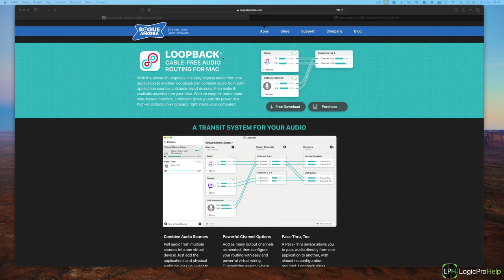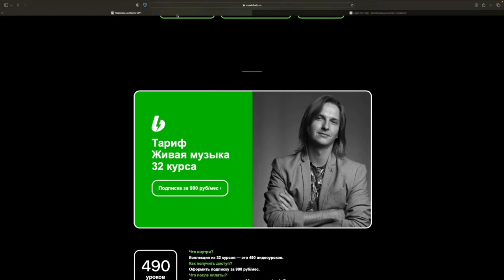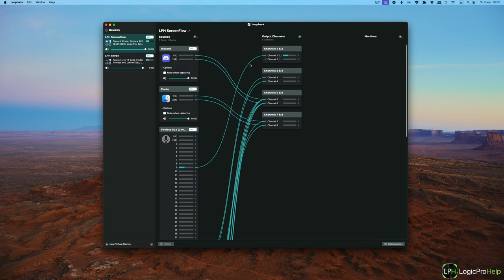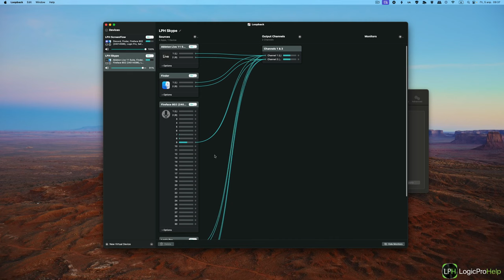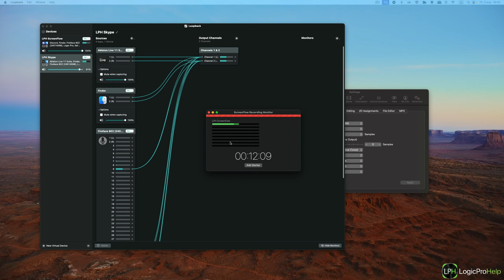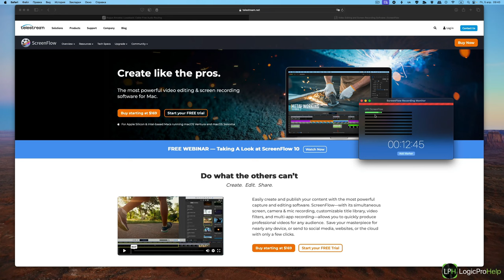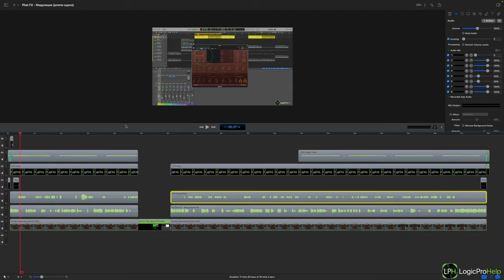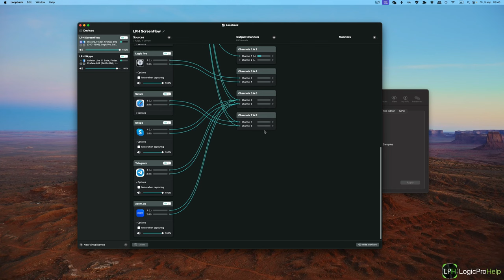Loopback. Как записать звук системы в Logic Pro [Logic Pro Help]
Loopback. Как записать звук системы в Logic Pro